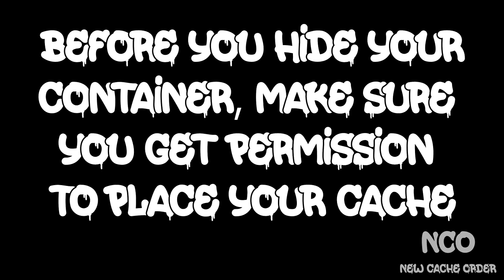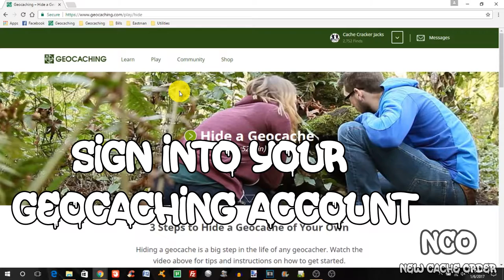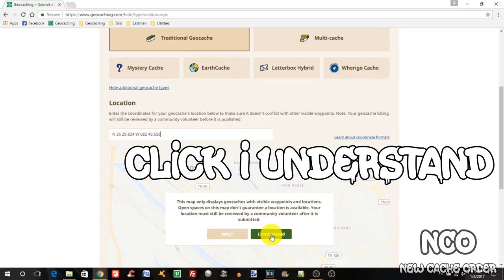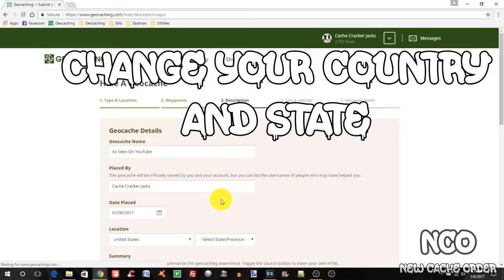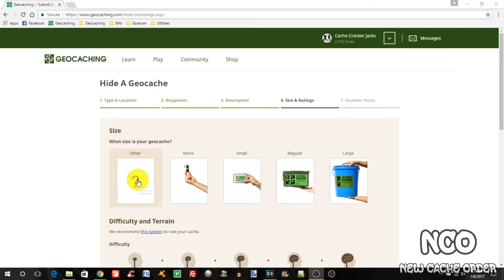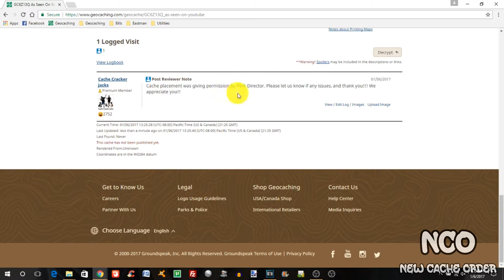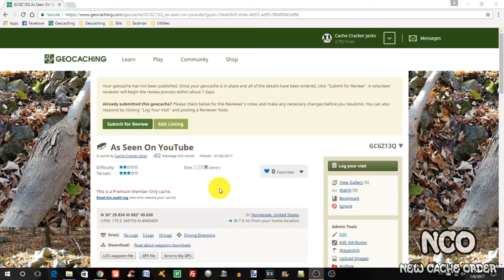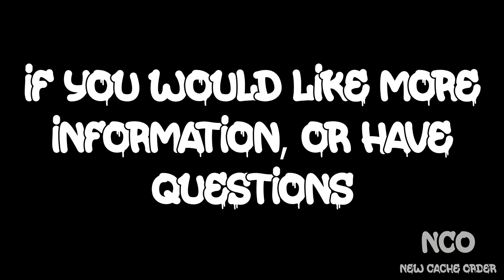Hiding A Cache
Here is a short instructional video on how to hide a geocache. We will have future videos that will go further into details.